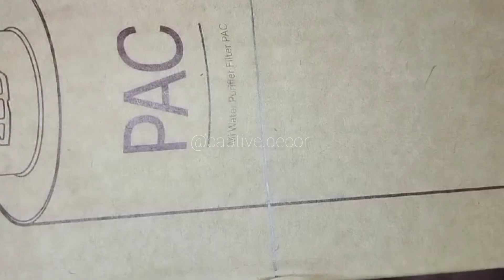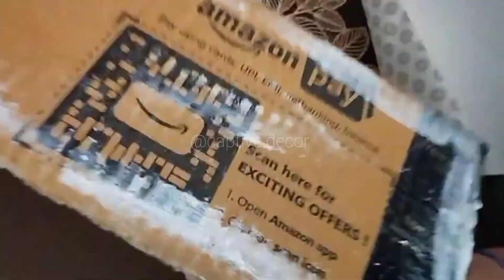DIY STATIONARY STORAGE BOX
Unveiling the ultimate organizer: Our DIY Stationery Storage Box! Keep clutter at bay in style